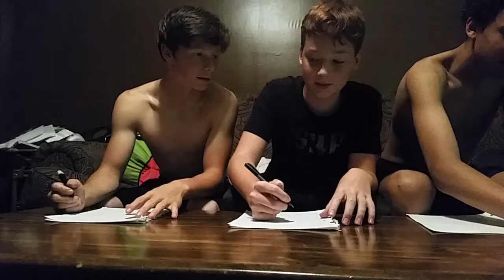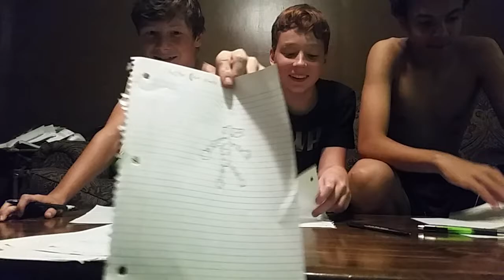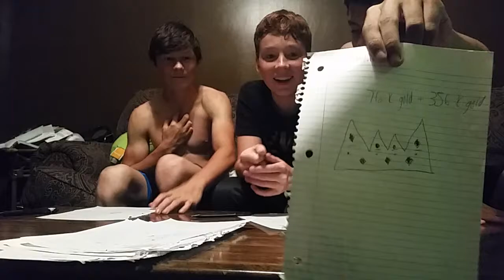Scribble minute challenge!!!! Episode 3 (First episode on DJ's channel, 2nd on mine)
Another episode of scribble minute!!